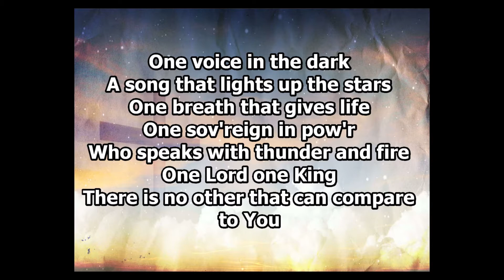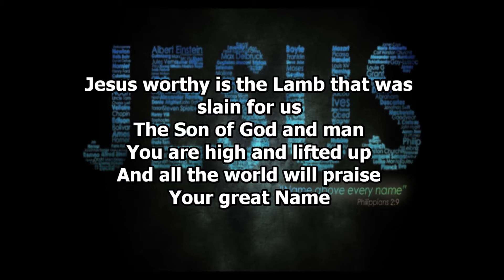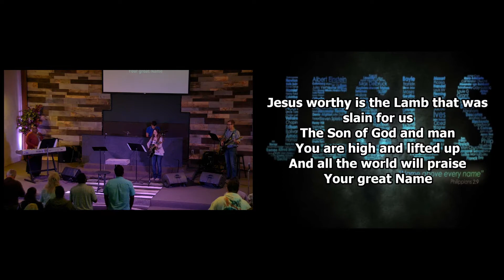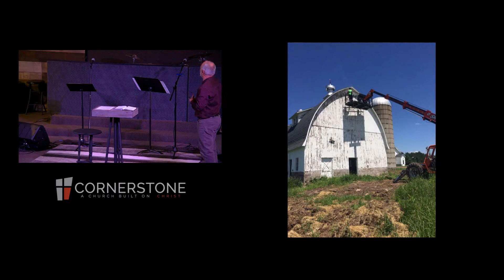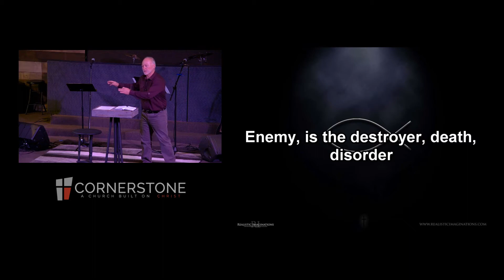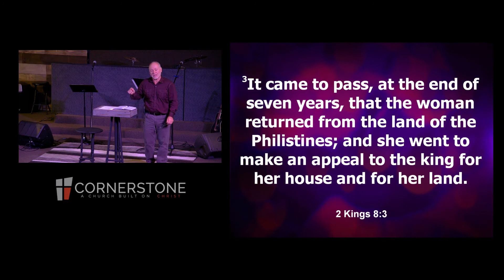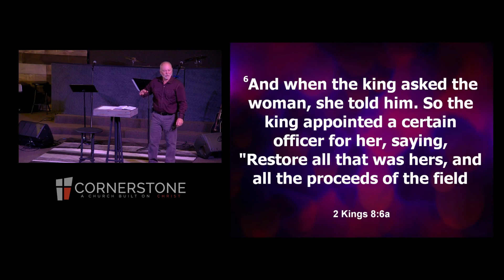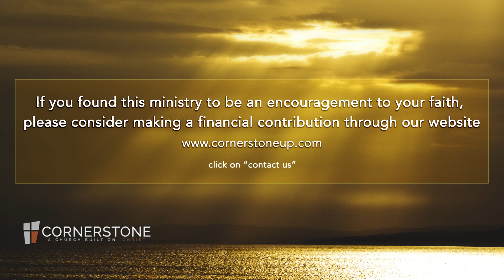The Resurgency of Restoration 6 24 18